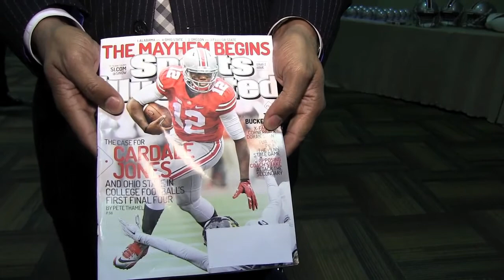Cardale Jones at Sports Awards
How well does Cardale Jones know his high school coach?